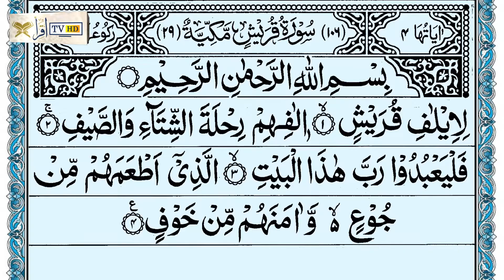Surah Quraysh || Surah Quraish || Iqra TV HD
Beautiful recitation of urah Quraish with Arabic text.